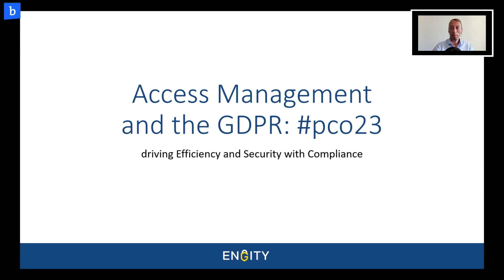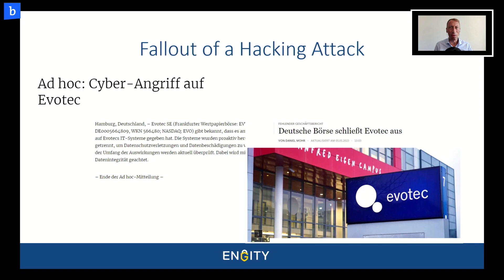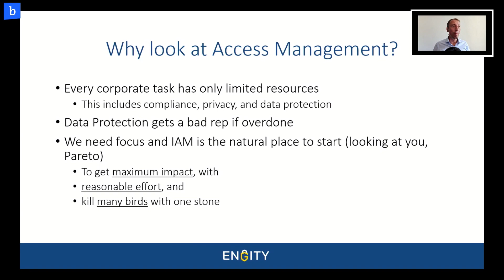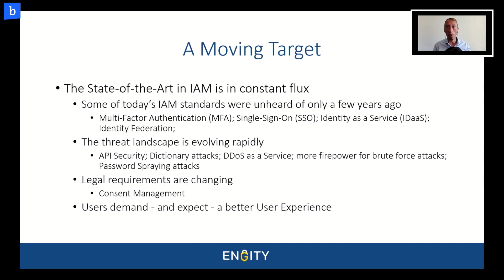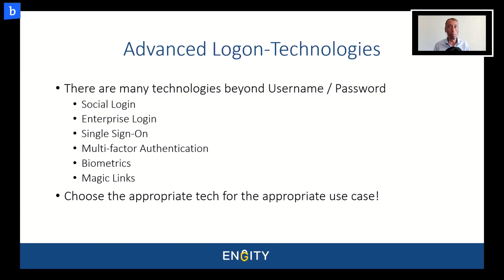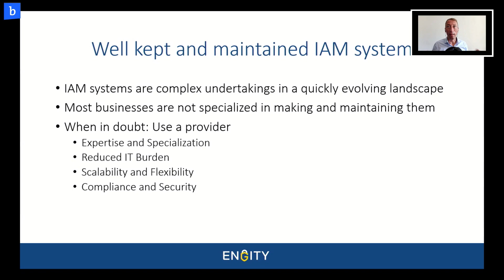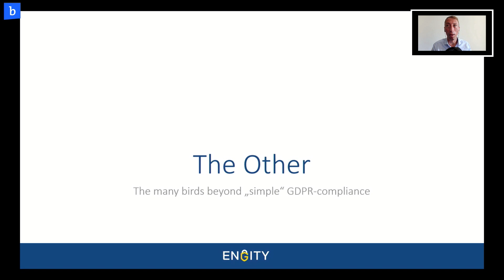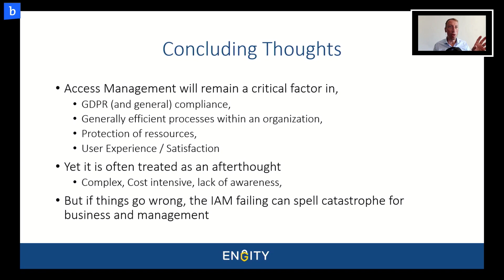Access Management and the GDPR – Driving Efficiency and Security with Compliance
Anna Trautmann | Head of Project Management, Engity

In 2018, the EU Data Protection Framework entered into force. Five years later, it is time to take stock to develop and implement a digital strategy for the next five to ten years – both for the European and the global market. Regardless of whether you are a large enterprise, an SME or a startup: if you want to maintain trusting and professional relationships with your customers, the compliance with and implementation of data protection regulation is of utmost importance. As data privacy regulation and trends are constantly changing, companies need to stay current.

On 11 & 12 October 2023, privacy experts from various data protection authorities, international companies and outstanding startups came together at Privacy Conference to discuss the latest trends in data protection, international data transfers and cooperation for the data economy. 11 October was dedicated to German perspectives and took place in German. 12 October focused on international issues and was held in English. With its 360° approach, pco23 covered all fields of regulatory development, shared hands-on examples, discussed best practices in workshops and gave the world’s most important privacy professionals a forum.